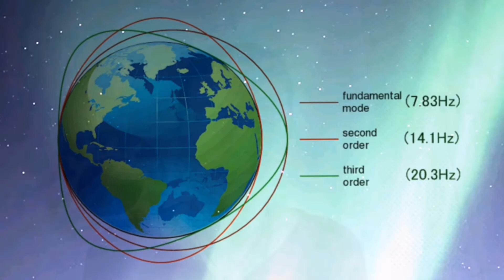🌍LA FINE DEL MONDO, APOCALISSE O RIGENERAZIONE PLANETARIA?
"Poichè vi sarà una tribolazione grande, quale mai avvenne dall’inizio del mondo fino ad ora, nè mai ci sarà. E se quei giorni non fossero abbreviati, nessun vivente si salverebbe; ma a causa degli eletti quei giorni saranno abbreviati". Matteo 24,1-31

Oggi stiamo vivendo un grande momento, il cambio del pianeta verso un nuovo stadio evolutivo. La fine del vecchio mondo è l'inizio di una nuova era. Quella che in astrologia è l'era dell'acquario. In questo video parlo dei cambiamenti che stiamo attraversando. Quello che è stato profetizzato da vari culti e religioni, come l'apocalisse o la fine del mondo. È l'inizio del nuovo mondo.

FRAMMENTO VIDEO **
***Video tempesta Goomalling storm
by Grahame Kelaher